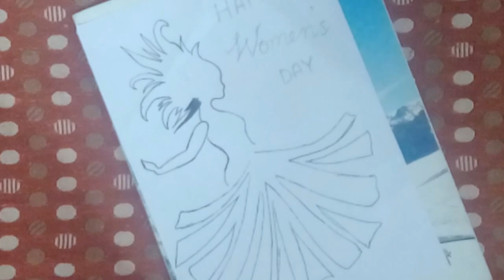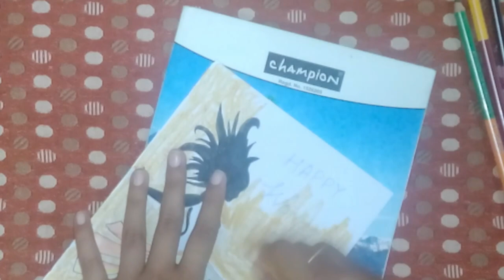Women's day drawing | Women's day greeting card | Card ideas for women day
Hello friends.

In this video i have shared women's day drawing. u can easily use this drawing for making women's day greeting card.